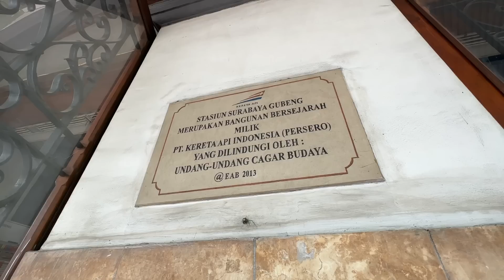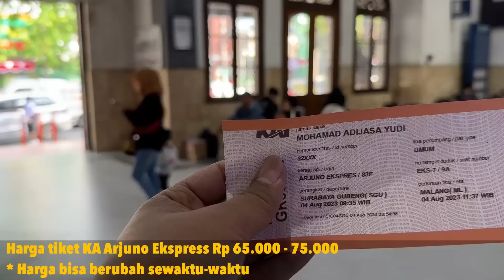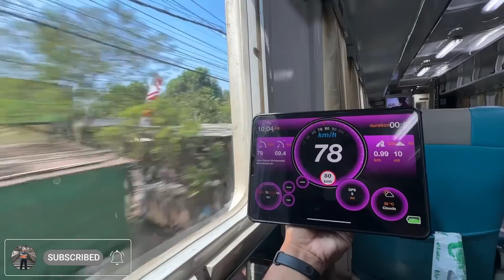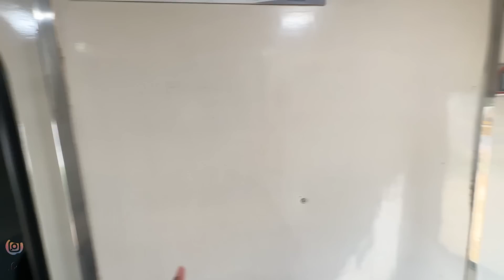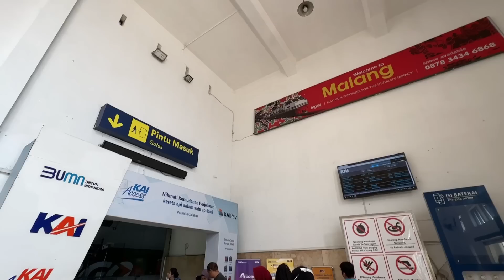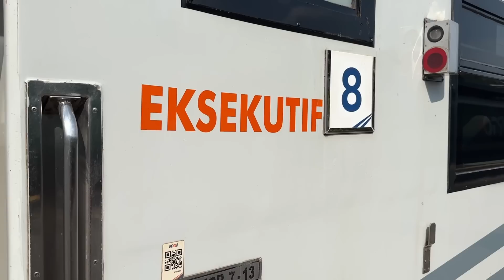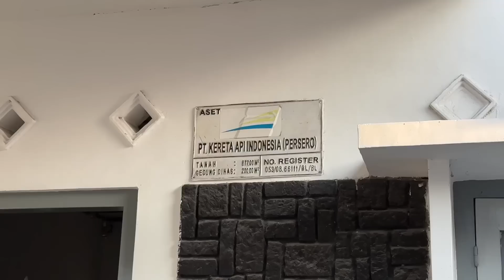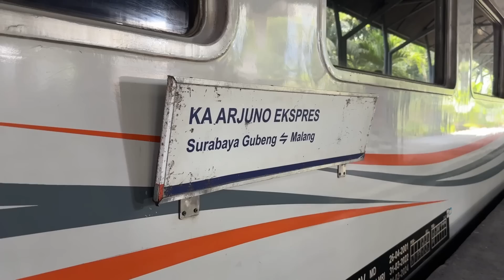BAYAR 10 KALI LIPAT JIKA NAIK KERETA EKSEKUTIF SURABAYA - BLITAR‼️Naik KA Arjuno Sambung KA Gajayana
naik kereta kelas Eksekutif Surabaya - Blitar harus mengeluarkan uang sampai dengan 10 kali lipat dari KA Penataran / Dhoho
Naik Kereta Api Arjuno Ekspress Surabaya - Malang sambung Kereta Api Gajayana Malang - Blitar dengan tarif khusus.

Hampir semua warga Jawa Timur pasti sudah familiar dengan KA Lokal Penataran / Dhoho yang melayani rute dari Surabaya menuju Blitar dengan harga tiket yang murah yaitu Rp 15.000 saja, namun apabila naik kereta kelas Eksekutif harus membayar sekitar 10 Kali Lipat dari harga tiket KA Dhoho atau Penataran.

Pada video kali ini saya melakukan perjalanan dari Surabaya menuju Blitar, pada mulanya saya berniat untuk naik kereta api Arjuno ekspress dari Surabaya menuju ke Malang.￼ tadinya berniat untuk menyambung kereta penataran namun pada saat itu saya kehabisan tiket sehingga mau tidak mau harus naik kereta dengan tarif khusus.

￼Kereta Api Arjuno Ekspress ￼merupakan Kereta yang melayani rute dari stasiun Surabaya Gubeng menuju stasiun Malang PP dengan kereta kelas tertinggi di jalur yang dilaluinya karena memang KA Arjuno Ekspress merupakan kereta dengan kelas layanan full kereta kelas Eksekutif, Kereta Api Arjuno Ekspress ini menggunakan rangkaian simpanan kedatangan KA Brawijaya di stasiun Malang lalu ditarik menuju Surabaya Gubeng dengan nama yang berbeda.

Setibanya di kota Malang, saya sempat kuliner di sekitar area stasiun. Perjalanan dilanjutkan dengan KA Gajayana di tarif khusus yang dapat dibeli 2 ham sebelum keberangkatan melalui aplikasi ACCES KAI / Loket stasiun keberangkatan.

Sebenarnya dari Surabaya ke Blitar terdapat kereta lokal yang sangat familiar untuk warga Jawa timur yaitu kereta Penataran dengan jalur via Malang dan juga kereta Dhoho dengan jalur via kertosono. Dikarenakan harga tiketnya yang murah sehingga kereta lokal ini sangat diminati oleh banyak masyarakat tak heran setiap harinya kereta Penataran / Dhoho okupansinya selalu penuh.
Di video kali ini dapat dijadikan rekomendasi perjalanan apabila kalian akan melakukan perjalanan dari Surabaya menuju Blitar via Malang, sekedar liburan atau jalan-jalan apabila kehabisan tiket KA Lokal, namun dengan cara ini tentunya memiliki kekurangan yaitu kita harus mengeluarkan biaya dngan selisih mencapai 10 Kali lipat.

￼Nama KA : KA ARJUNO EKSPRESS
Relasi : Stasiun Surabaya Gubeng - Stasiun Malang
Relasi perjalanan : Surabaya - Malang
Kelas : Eksekutif
Harga tiket : Rp 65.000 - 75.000 (Harga tiket dapat berubah-ubah tergantung kapan waktu keberangkatan dan waktu pemesanan tiket)

Nama KA : KA GAJAYANA
Relasi perjalanan : Stasiun Malang - Stasiun Blitar
Kelas : Eksekutif
Harga tiket : Rp 80.000 (Harga tiket dapat berubah-ubah tergantung kapan waktu keberangkatan dan waktu pemesanan tiket)

Adapun susunan dalam video sebagai berikut :
00:00 Opening
00:51 Kota Surabaya
02:31 Stasiun Surabaya Gubeng lama
04:37 KA Argo Semeru diberangkatkan dari stasiun Surabaya Gubeng
05:39 KA Arjuno Ekspress tiba di stasiun Surabaya Gubeng
06:22 Sekilas informasi tentang KA Arjuno Ekspress
08:39 KA Ranggajati diberangkatkan dari stasiun Surabaya Gubeng
09:52 Lokomotif dinas KA Arjuno Ekspress
12:27 KA Arjuno Ekspress diberangkatkan dari stasiun Surabaya Gubeng
15:17 KA Arjuno Ekspress tiba di stasiun Waru bersilang KA Logawa
18:08 KA Arjuno Ekspress tiba di stasiun Sidoarjo
20:04 KA Arjuno Ekspress tiba di stasiun Bangil bertemu KA Komuter Supas
23:01 menikmati indahnya pemandangan Bangil - Malang
25:00 Interior dan fasilitas KA Arjuno Ekspress Eksekutif
27:39 KA Arjuno Ekspress tiba di stasiun Malang
28:10 Informasi seputar kode sarana Kereta
30:06 Penjelasan singkat seputar lanjutan perjalanan
31:50 Sentra Kuliner Malang & ngopi
32:57 Stasiun Malang
34:01 Sekilas informasi tentang KA Gajayana
38:56 KA Gajayana diberangkatkan dari stasiun Malang
41:46 KA Gajayana tiba di stasiun Blitar
42:30 Rekomendasi penginapan di dekat stasiun Blitar
44:13 Kesan dan kesimpulan perjalanan Surabaya - Blitar naik Kereta Eksekutif
49:07 Closing

Untuk keperluan kerjasama, dapat menghubungi saya melalui kontak